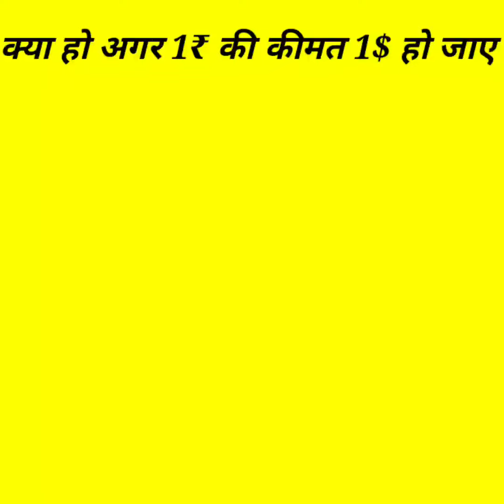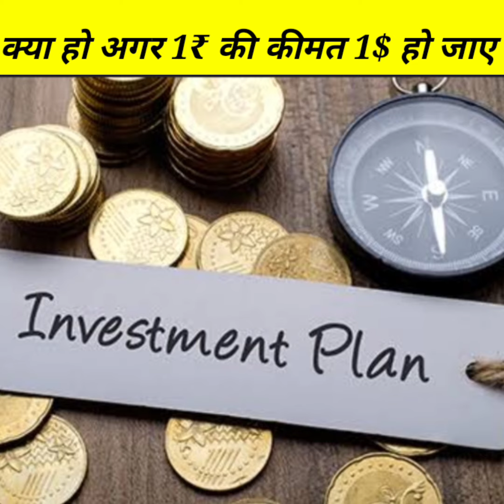क्या होगा अगर रुपया की कीमत डॉलर के बराबर हो जाए What if Rupee is equal to Dollar